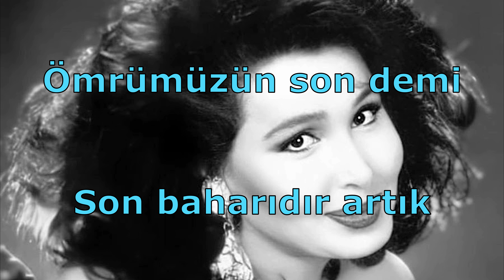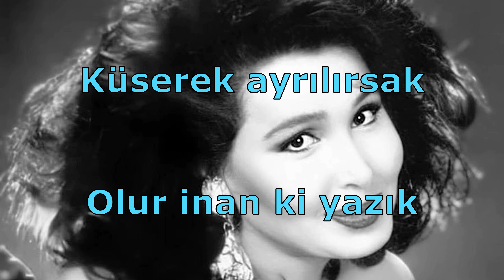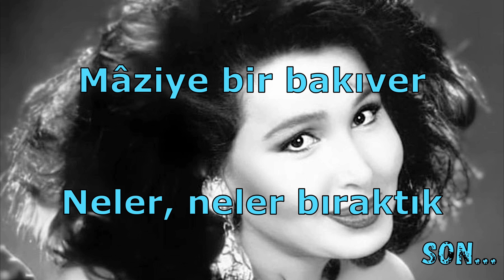"Ömrümüzün Son Demi" Sözleri İle...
Bugün güftesi Orhan Arıkan'a ve bestesi Selâhattin Altınbaş'a ait olan Hüzzâm makamındaki "Ömrümüzün Son Demi" isimli eseri, Bülent Ersoy'un eşsiz yorumuyla beğeninize sunuyoruz. Keyifli dinlemeler...